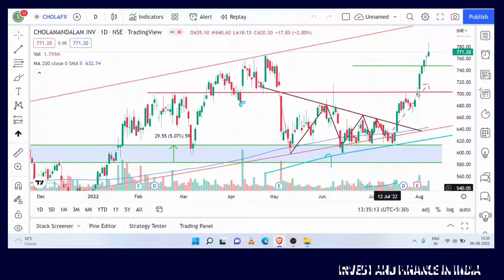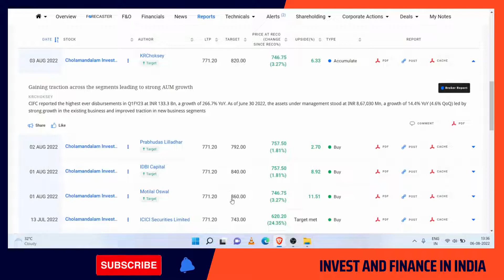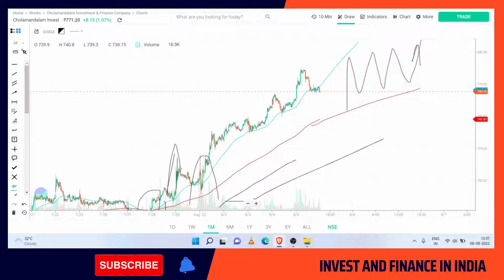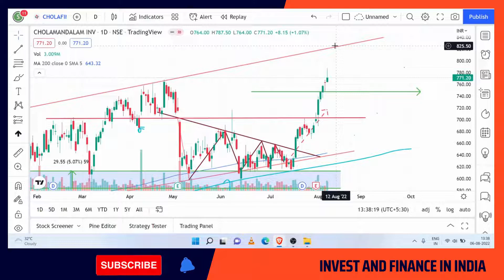DON'T BUY IT NOW !!! 💁‍♂️Chola finance share latest news 💁‍♂️Cholamandalam finance ⬆️Stock Analysis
Triangular Breakout in the Stock
Stocks Analysis of Chola Finance
Chola finance
Chola finance share latest news
cholamandalam finance
cholamandalam finance company